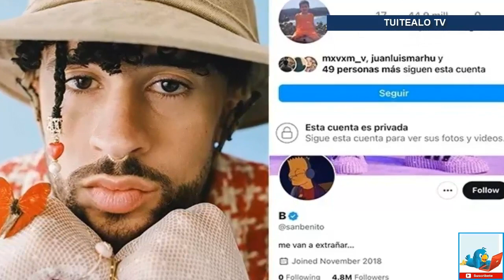Bad Bunny hace privadas sus redes sociales tras fuertes críticas y advierte 'Me van a extrañar'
Bad Bunny cambió la descripción en su cuenta de Twitter y advirtió que lo iban a extrañar, causando polémica, luego de que fuera criticado por aventar el celular de una de sus seguidoras.

El reguetonero será el encargado de aprobar a quienes lo sigan.

“Me van a extrañar”, escribió el artista en su cuenta de Twitter.

Lo anterior generó un sinfín de especulaciones por parte de los usuarios, quienes señalaron que Bad Bunny prefirió alejarse de las plataformas tras la polémica escena que protagonizó junto a su fanática.